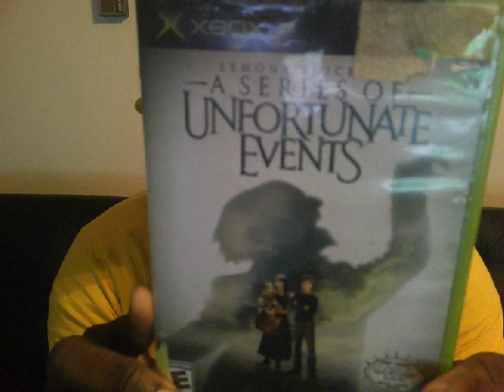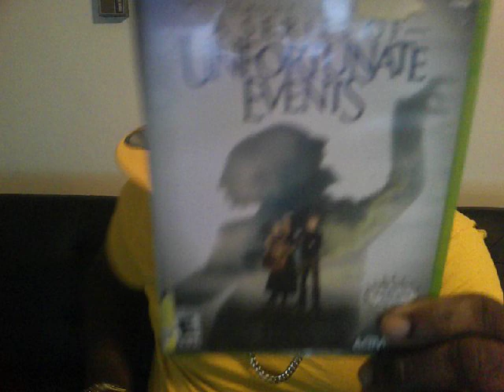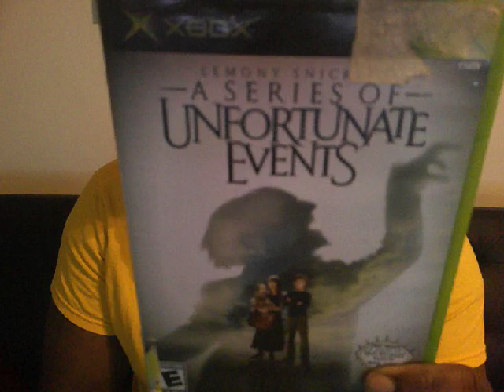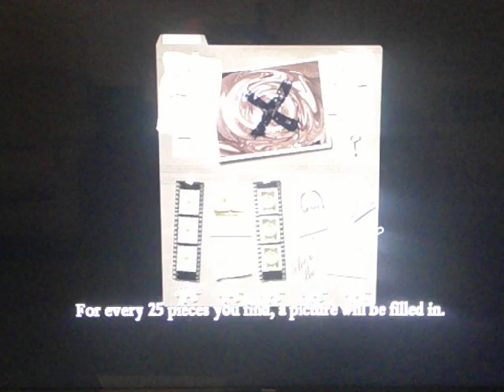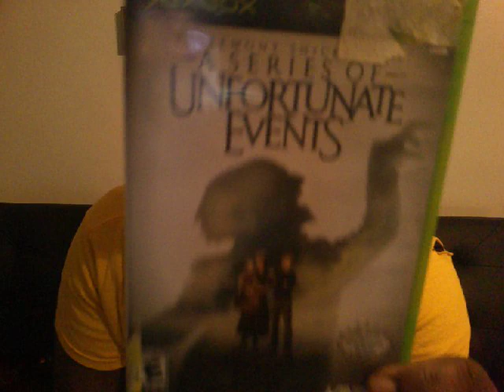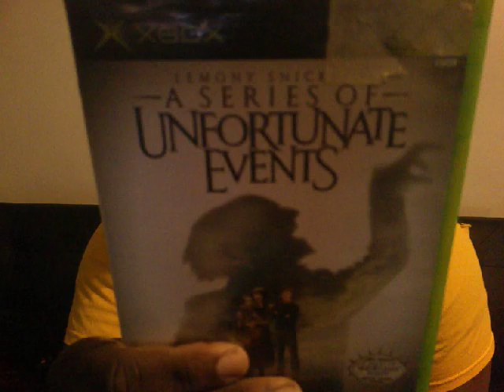Lemony Snicket's A Series Of Unfortunate Events (2004) Video Game Review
This game Lemony Snicket's a series of unfortunate events. It looks pretty good to play I've beating most of the game, still got moore to play It's good that Jim carrey, Emily Browning, Liam Aiken voicing  their characters in the game. It's my first time reviewing and play half of the game. To be honest I didn't know if they did a game based off of the 2004 film. Some of the levels can be tricky and very hard. other then that It's a very interesting game to play. It's good that I could play all 3 Baudelaire Children with their own unique skills. So I give the game an A for excellent game based off the movie and books. You all can share your thoughts in the comments below. have you ever played this game before? or  You didn't know that they made a game based off the film please Share